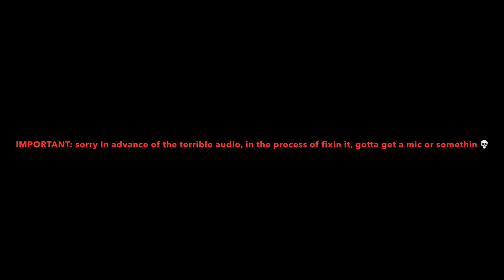I’m back - The new Sk 1.4 has arrived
This is just an announcement vid lads, future stuff won’t be like this it’ll be mostly gaming based and no face cam stuff.